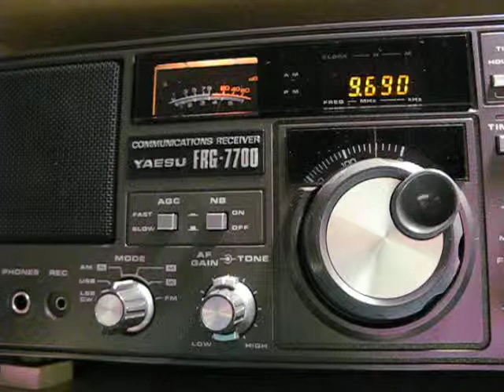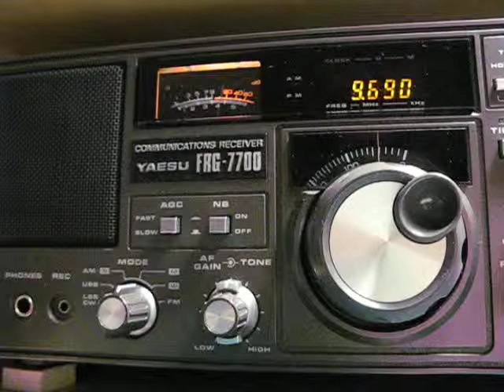9690 Khz, Voice of Nigeria, received on a Yaesu FRG 7700 in Germany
29.Nov.2012  16:41 UTC
9690 Khz, Voice of Nigeria
Yaesu FRG 7700 with HDLA active Loop